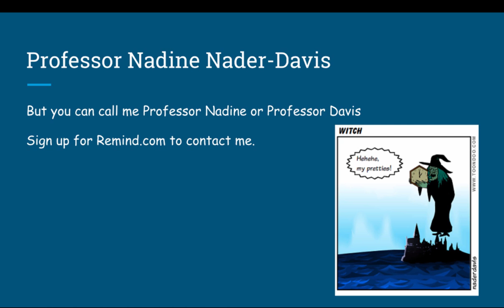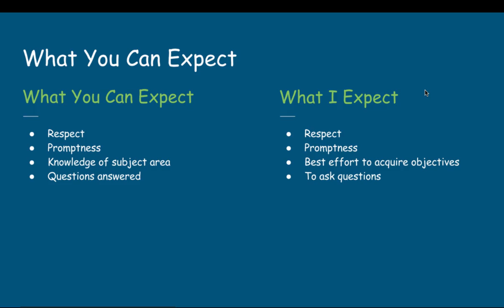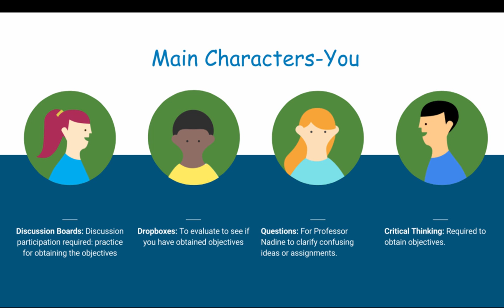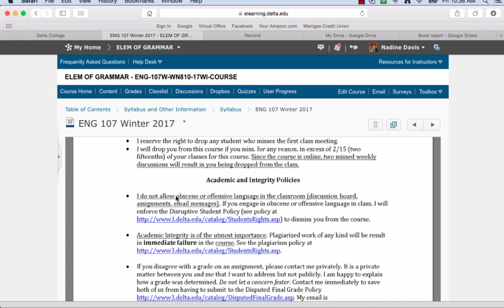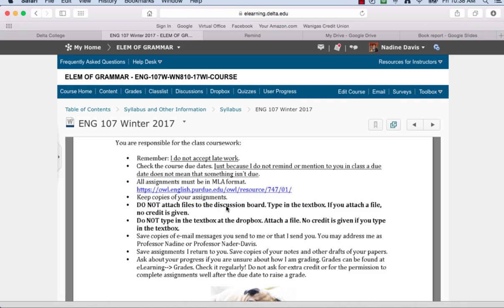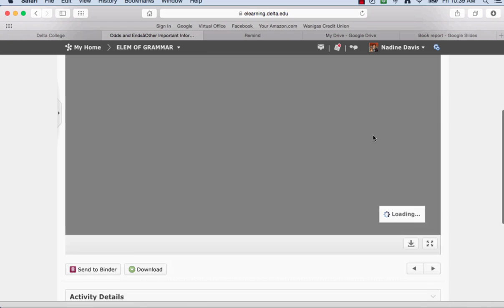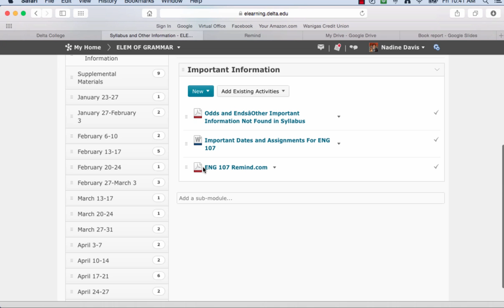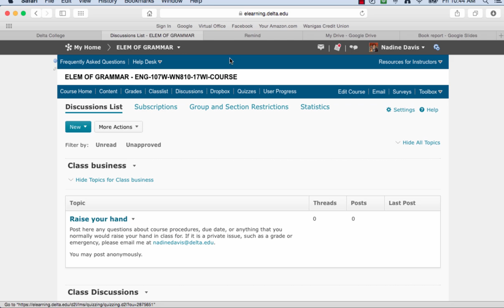ENG 107 Welcome